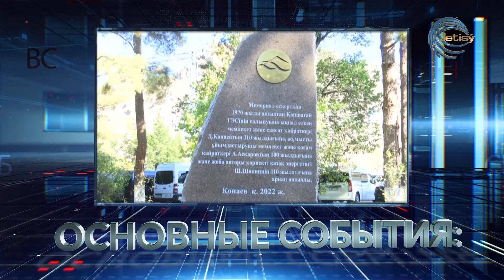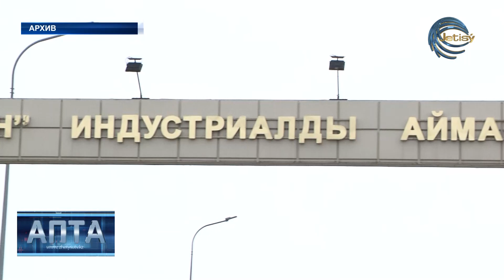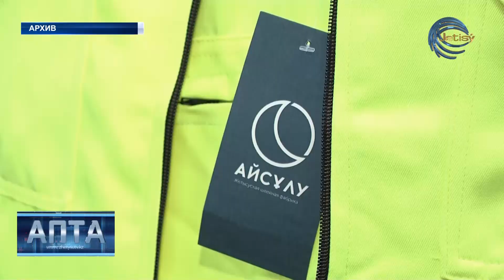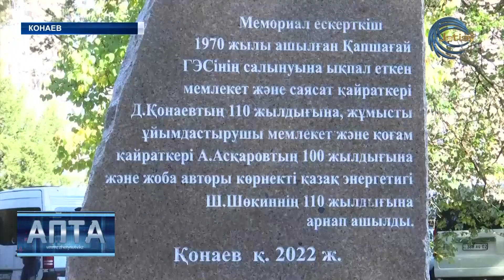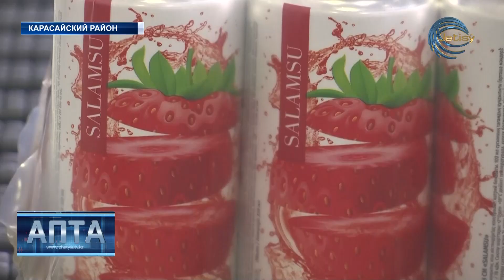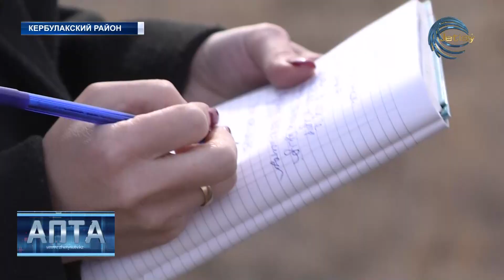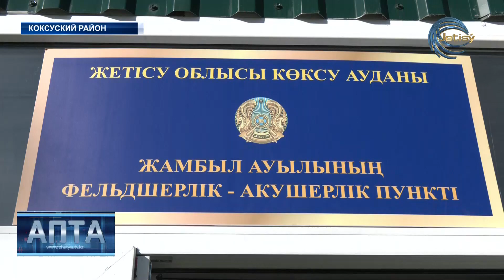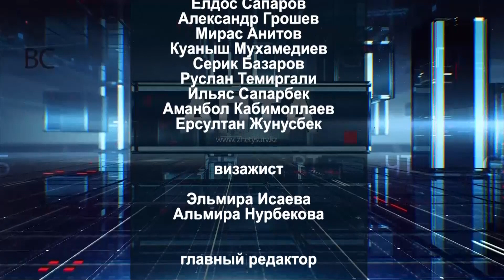АПТА / РУС / 23.10.2022